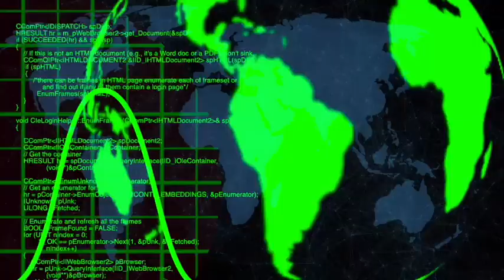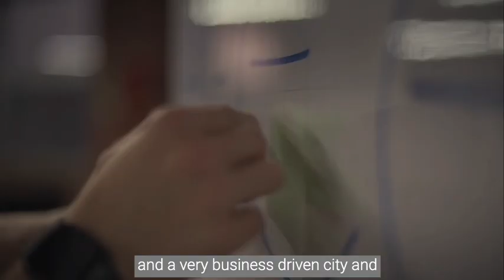Testing A Better World Through The Eyes Of Choucair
The year was 1999 and María Clara saw an untapped market in Colombia. In the same year she founded the first Latin American company dedicated exclusively to software testing. Fast forward to 2022 and the need for growth beyond Latin American borders became part of the roadmap.